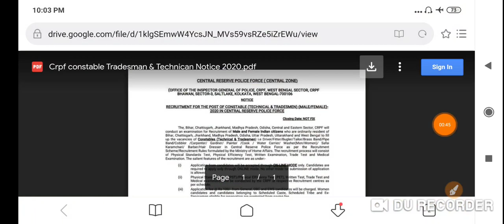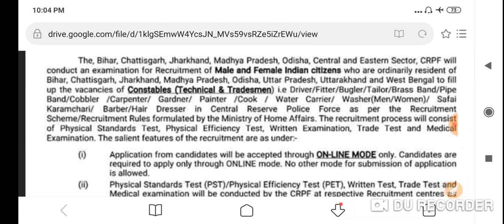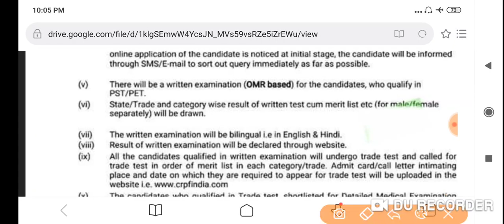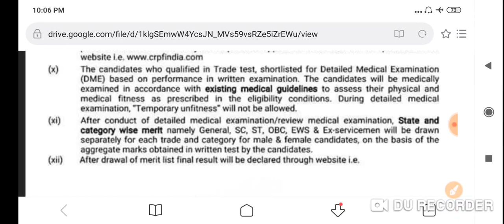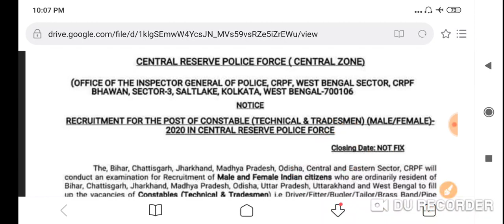CRPF Recruitment 2020 | Constable Tradesman Bharti 2020 | Apply Online Form 2020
Title:-CRPF Recruitment 2020 | Constable Tradesman Bharti 2020 | Apply Online Form 2020

2.Railway RRB group D (12 October) 2nd and 3rd shift exam analysis asked question paper all zones..
5.तीनो शिफ्ट 1st, 2nd, 3rd Shift के प्रश्न RRB Group D (11 Oct 2018) Exam Analysis & Asked Questions..
7.तीनो शिफ्टो (1st, 2nd, 3rd Shift) के प्रश्न RRB Group D (10 Oct 2018 ) Railway GroupD question Paper..
10.तीनो shift 1st, 2nd,3rd शिफ्ट के प्रश्न RRB Group D (8 Oct 2018) Railway Group D Question Paper
12.Kaun Kya Hai 2018 6 अक्टूबर 2018 तक रट लो अभी कौन क्या है | Latest Current Affairs 2018
14.तीनो शिफ्ट 1st, 2nd ,3rd Shift के सवाल RRB Group D 6 Oct 2018 Railway Group D question Paper
15.तीनो शिफ्ट 1st, 2nd ,3rd Shift के सवाल RRB Group D 5 Oct 2018 Railway Group D question Paper
18.सभी प्रश्न एक साथ 4 october 1st,2nd shift RRB Group D , Railway Gr d question Paper all..
19.सारे प्रश्न एक साथ 3 अक्टूबर Railway Group D Question Paper 3rd October RRb Group D
20.तीनो शिफ्ट 1st, 2nd ,3rd Shift के सवाल RRB Group D 1 Oct 2018 Railway Group D question Paper
21.Railway group D में 17 Sept से अब तक पूछे गए total 200+ प्रश्न जो अभी तक पूछे गये है..
27.Railway Group D 2018 Cutoff analysis | Zone wise - Gen, OBC, SC, ST previous year cut-off details..